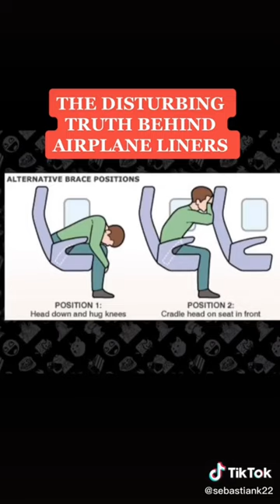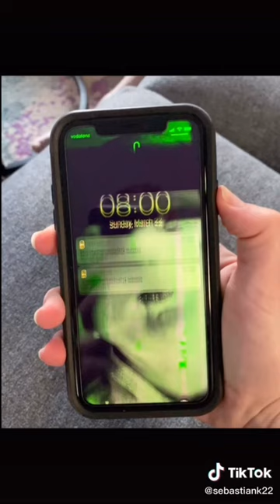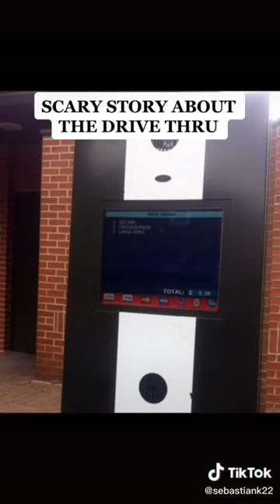SebastianK22 compilation scary disturbing videos